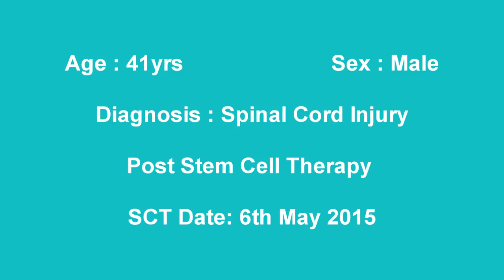Spinal Cord Injury New Treatment Results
Improved Dynamic sitting and standing balance after Spinal Cord Injury New Treatment.

NG #2238